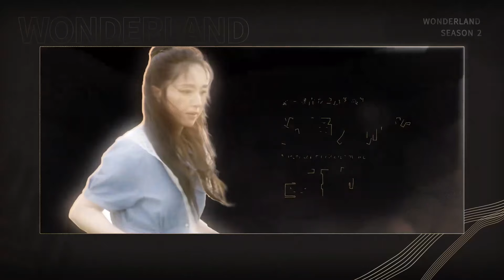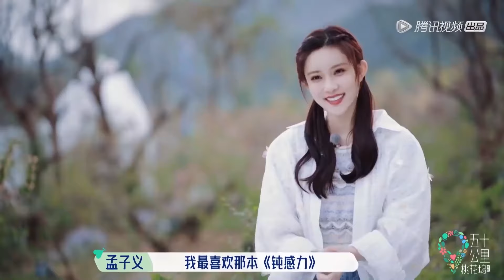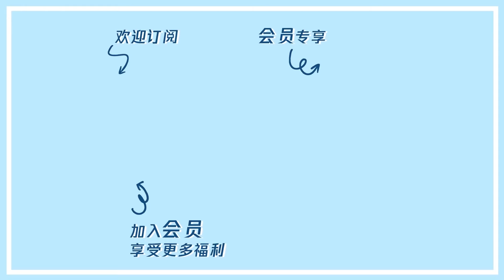全员“打脸”！王鹤棣全身上下除了帅都是“槽点”李雪琴主持生涯滑铁卢！宋丹丹遭“公开处刑” 【快乐补给站】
00:00 更多精彩视频尽在 WeTV / Tencent Video APP
00:30 下载 WeTV / Tencent Video APP 看海量完整版腾讯视频